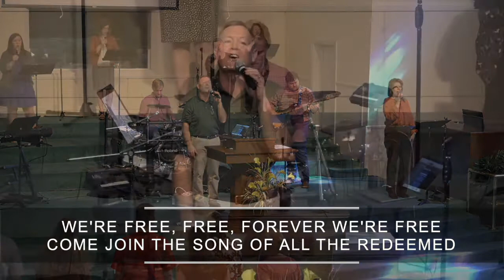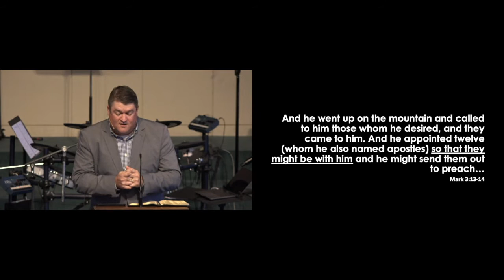September 26, 2021 Sunday Service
September 26, 2021 First Baptist Ellisville Sunday Service
The Centered Life - Part 2
Message by Pastor Greg Spencer

First Baptist Ellisville exists to gather as God's people in worship, grow together through God's Word, and go in service to our community and world in obedience to Jesus.  We invite you to join us in worship anytime, and if we can serve you in any way, please let us know.